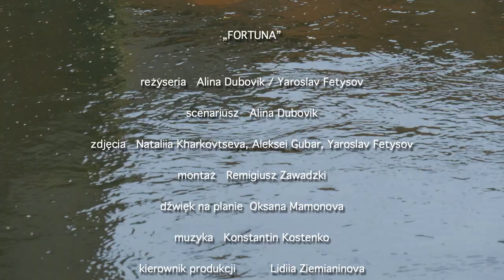Film pt. "FORTUNA" - AKPFIT Szkoły Medicus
Film "FORTUNA" - stworzony przez uczniów kierunku Asystent Kierownika Produkcji Filmowej i Telewizyjnej w Bydgoszczy.

Reżyseria : Alina Dubovik , Yaroslav Fetysov
Scenariusz : Alina Dubovik
Zdjęcia : Nataliia Kharkovtseva, Aleksei Gubar, Yaroslav Fetysov
Montaż : Remigiusz Zawadzki
Dźwięk na planie : Oksana Mamonova
Muzyka : Konstantin Kostenko
Kierownik produkcji : Lidiia Ziemianinova
II Kierownik produkcji : Ivan Aldabaiev
Make-up : Tatiana Kuntsevich
Opieka artystyczna/Koordynacja produkcji : Remigiusz Zawadzki

Obsada : Alina Dubovik, Yaroslav Fetysov, Ivan Aldabaiev, Konstantin Kostenko, Oksana Mamonova, Nastassia Kapanets